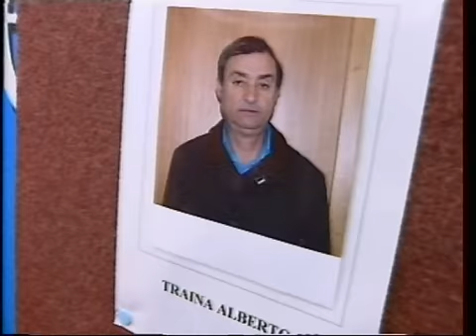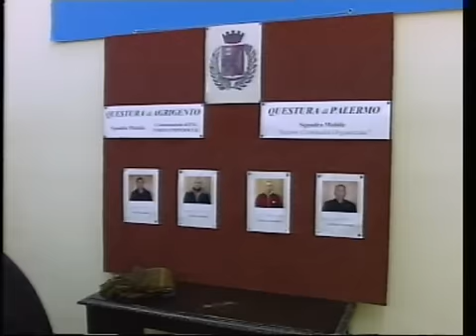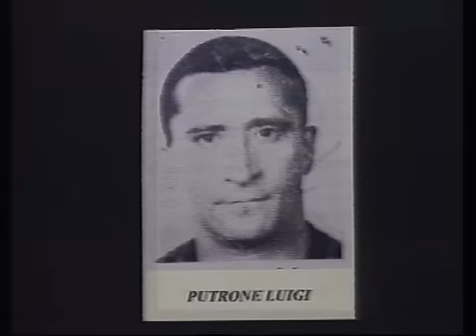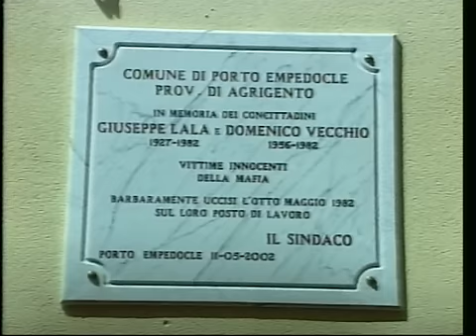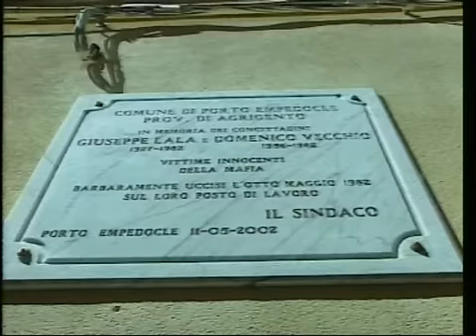Ruoppolo Teleacras - Le manette al calcestruzzo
Il servizio di Angelo Ruoppolo Teleacras Agrigento del 5 aprile 2005. Operazione antimafia a Porto Empedocle.